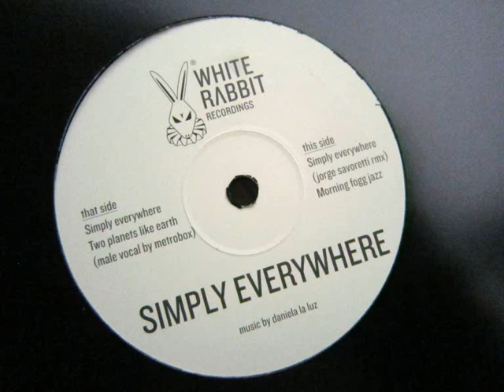A1. Daniela La Luz - Simply Everywhere (Original Mix)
Daniela La Luz - Simply Everywhere EP

A1. Simply Everywhere (Original Mix)
A2. Two Planets Like Earth (Original Mix)
B1. Simply Everywhere (Jorge Savoretti Rmx)
B2. Morning Fogg Jazz (Original Mix)

Label: White Rabbit Recordings / Italy
Date: June 2012
Catalogue: WRR003